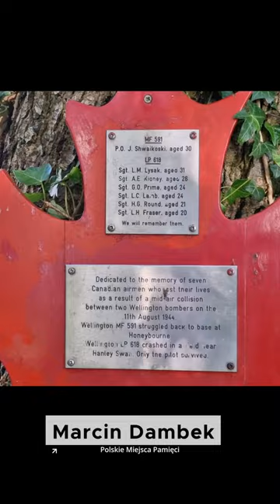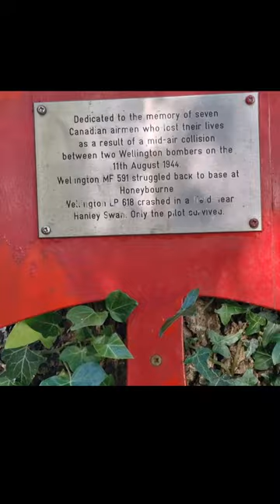Hanley Swan - zderzenie bombowców nad Longden - polsko brzmiące nazwiska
Jakiś czas temu pisaliśmy o miejscu wypadku dwóch bombowców w Hanley Swan. Zapraszamy na krótką wideo relację Marcin Dambka.
11 sierpnia 1944 roku, Wellingtony LP618 i MF591, oba należące do 24.OTU, zderzyły się w powietrzu nad Longden. W wyniku kolizji pilot John. Shwaikoski z RCAF został wyrzucony z samolotu MF591 i poniósł śmierć.  Wellington LP618 stracił skrzydło i wpadł w korkociąg. Cudem F/Lt S. M. Bruce z RCAF zdołał bezpiecznie się katapultować, zanim samolot uderzył w linie wysokiego napięcia i rozbił się w miejscowości Hanley Swan. Niestety, F/Sgt H. G. Round , Sgt L. H. Fraser , Sgt L. M. Lysak z , Sgt L. C. Lamb , Sgt G. O. Prime oraz Sgt A. E. Kidney zginęli na miejscu. Tymczasem  W. McSween  zdołał doprowadzić uszkodzony samolot MF591 do awaryjnego lądowania w Honeybourne, ratując tym samym życie P/O McGuire'a, Sgt Scotta i Sgt Fullertona.
Dlaczego o tym piszemy na naszej stronie? Naszą uwagę zwróciły dwa nazwiska o polskim brzmieniu: sierżant Leo Max Lysak oraz pilot John Shwaikoski. Oboje pochowani na Brookwood Military Cemetery w Surrey. Okazuje się, że Leo Max Łysak był synem polskich emigrantów, urodzonym w kanadyjskiej Manitobie. Jego ojciec, Michał Łysak, oraz matka, Wiktoria Czastkiewicz, oboje pochodzili z Polski. Sam Leo biegle posługiwał się zarówno językiem polskim, jak i angielskim.
więcej:
zdjęcia: Marcin Dambek
Fundacja Polskie Miejsca Pamięci